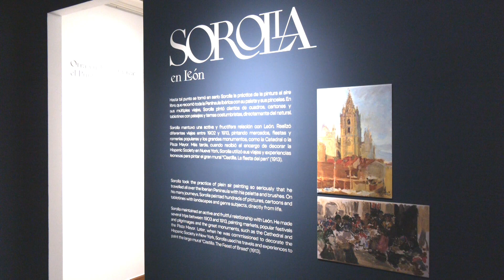Sorolla y Guadí unidos para ensalzar el paisajismo español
El Museo Casa Botines de León ha inagurado la muestra 'Sorolla y el paisaje de su época', que puede visitarse hasta el 3 de septiembre y que presenta un total de 80 obras para recorrer la historia del paisaje en España